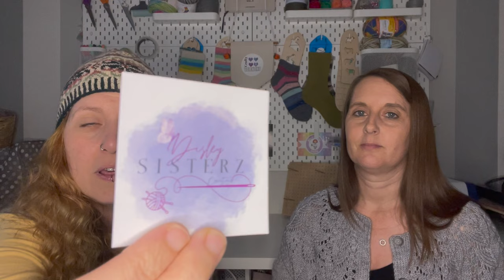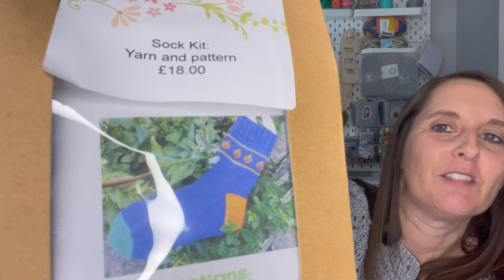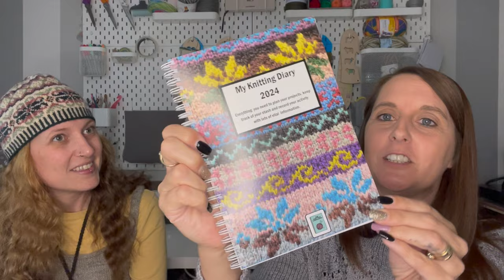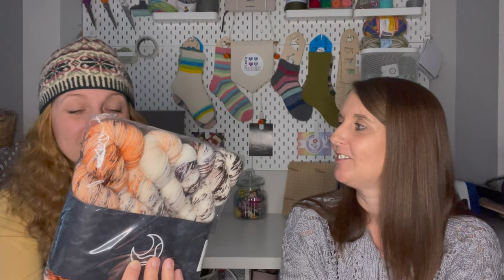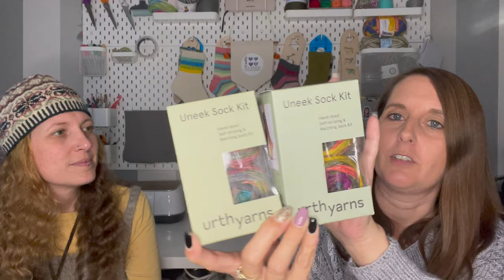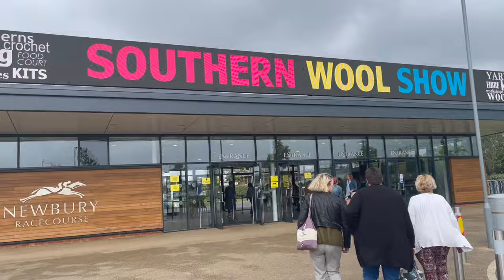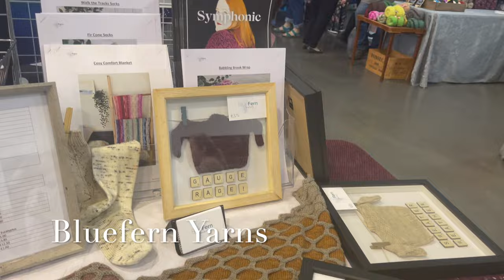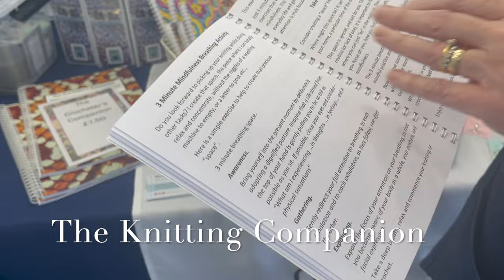Wool and Wishes Knitting Podcast, Southern Wool Show 2023 (We are Greedy Yarn Pigs)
Hello and welcome to another Bonus episode, this is not our normal podcast this one is about our visit to the Southern wool show in Newbury Sept 2023
We will show you what we brought and there will be some footage of the exhibitors stalls
We will also show what we brought from Unravel Autumn

Tracy & Kirsty xx

Tracy -  xfnep DK colour way Latte
               Nep colourway Crema

Kirsty - Zebra Sock colour way Out with a bang

Tracy - Naps 4ply colour way Pine

Kirsty - Yak 4ply colour way Rosewood
              Try on cables Turquoise

Kirsty - 4ply merino/yak/nylon colour way Bullion poison

Kirsty - Spinning Gauge/twist tool

Tracy - Drop spindle & fibre

Kirsty - 4ply - Poldale in colour ways  Keylime & Giner snap

Tracy- Sport - Corriedale in colour ways Plum & Lime

Kirsty - Beautiful Bag

Kirsty - Sock yarn ( no colour way )

Tracy - Sock yarn (no colour way )

Kirsty - Sheep shop tweed fingerless Gloves Kit

InterKnit Cafe

Kirsty -Schoppel - Zauberball Crazy in colour way Late Autumn inspiration

Tracy -Schoppel - Zauberball Crazy in colour way Late Autumn inspiration

Zauberball Crazy in colour way Early Autumn

Sock kit yarn & Pattern
Bag
Needle Holder

Tracy - Chepstow Sock
Between the tracks

Tracy - Racecourse Fireworks Crush

Tracy - Stitch Marker & Diary

Tracy - Pom Pom

Tracy - Learning to weave on a little loom kit

4 Cotton Balls

Unravel Autumn

Kirsty -

200g Fade sock weight colour way Speckled Hen

Dundaga/Latvian wool/4ply
Latvian wool-unspun (unknown colour way)

Tracy -

2 Uneek Sock Kits
Gusto wool sock kit

August clubhouse Sock
 Ducks in love

Christmas Robin knitting kit

People Mentioned